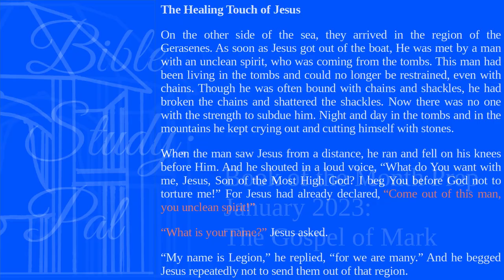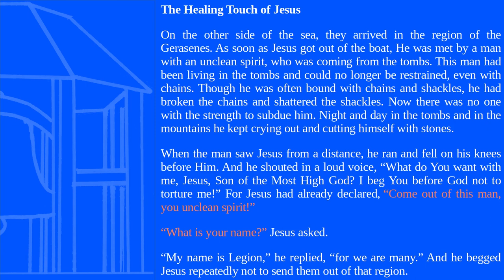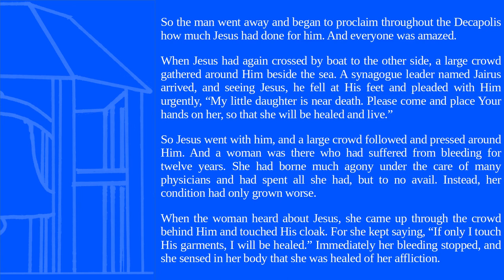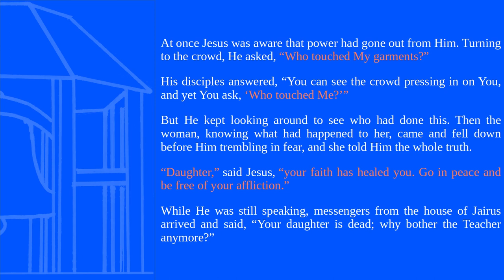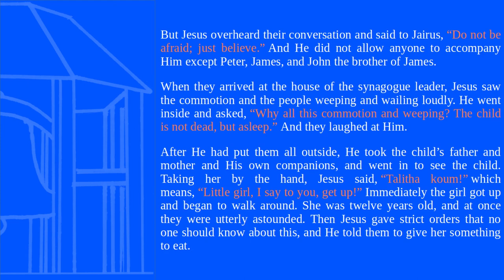Book of the Month | Reading Mark 5